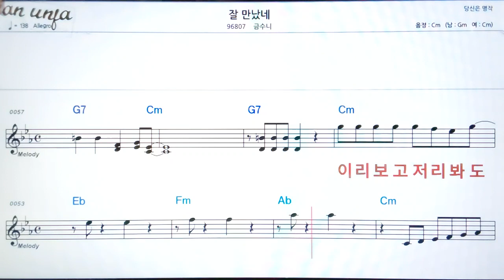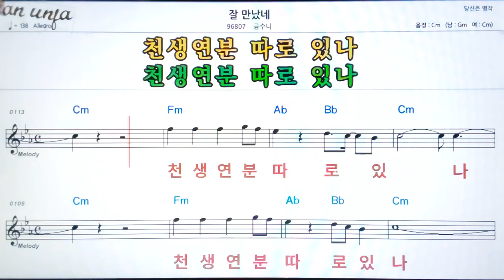잘 만난네/금수니👍악보, 기타 코드,가사,Karaoke*가라오케 반주